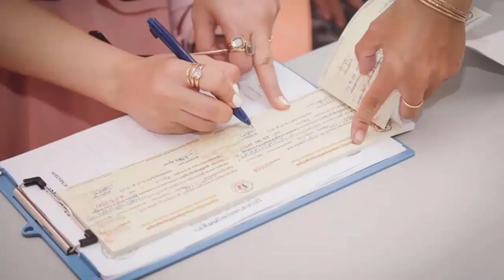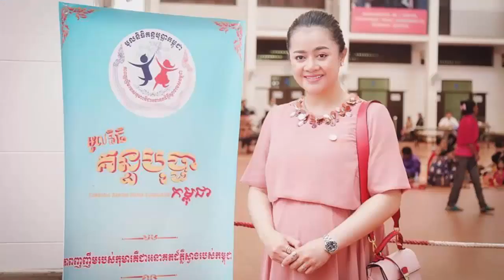ប្រពៃណាស់! ខេមរះ សិរីមន្ត នាំប្រពន្ធកូនធ្វើបុណ្យ បិណ្ឌ៥ /ឱក សុគន្ធកញ្ញា យក​ថវិកា​បានពី​ការ​លក់​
I.ប្រពៃណាស់! ខេមរះ សិរីមន្ត នាំប្រពន្ធកូនធ្វើបុណ្យ បិណ្ឌ៥ ទាំងព្រឹកតែម្តង
II.ឱក សុគន្ធកញ្ញា យក​ថវិកា​បានពី​ការ​លក់​សម្លៀក​បំពាក់​
-វីដេអូពេញនិយមទាំង១០របស់StarNews link នៅខាងក្រោម: